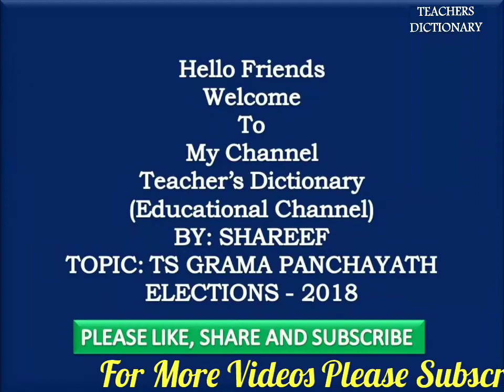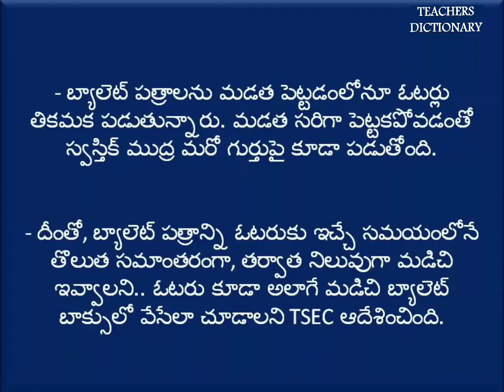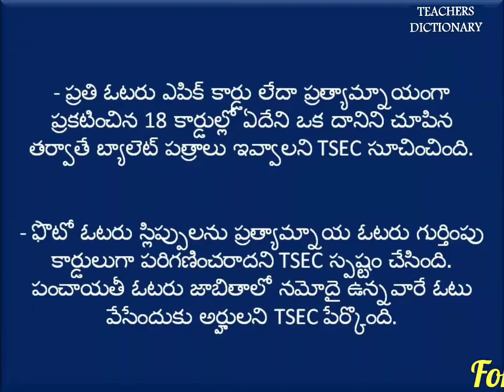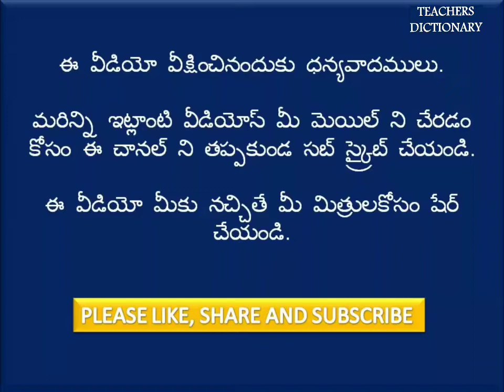Instructions To Polling Team For Proper Poll Procedure In The Polling Stations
Related Gramapanchayathi Sarpanch Elections Videos